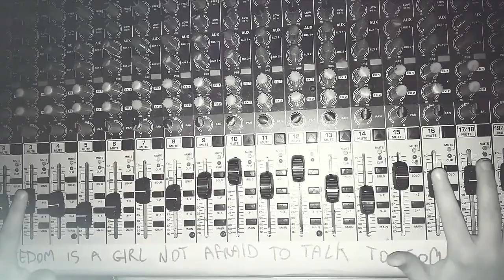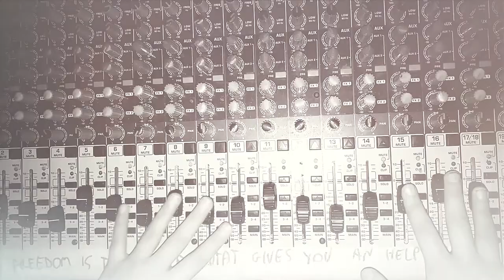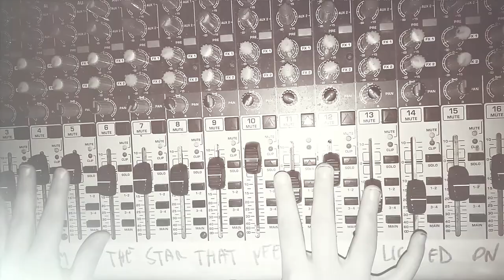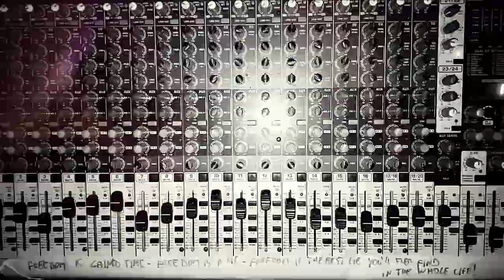The Dolly's Legend - Freedom (official video)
First single from the album THE SCAR NEEDS TIME
THE DOLLY'S LEGEND:
FRANK: lyrics, songs, vocals, guitar, harp
NATALY: bass guitar, vocals
STEVE: lead guitar
CLAUDE: drums